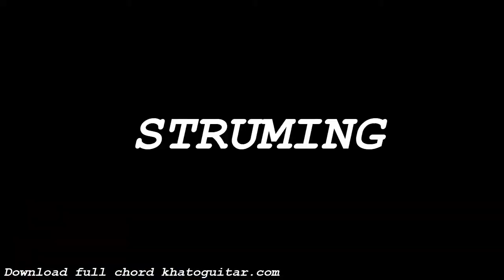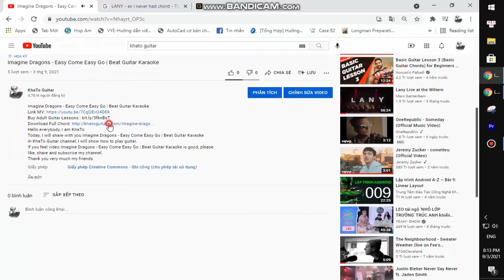FINNEAS - The Kids Are All Dying | Guitar Tutorial